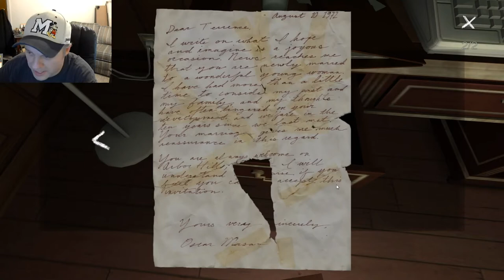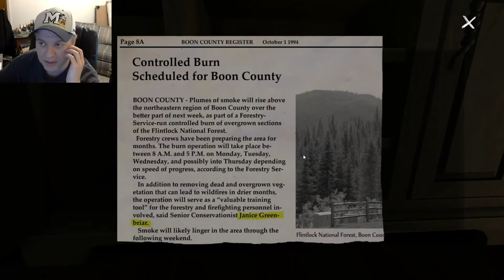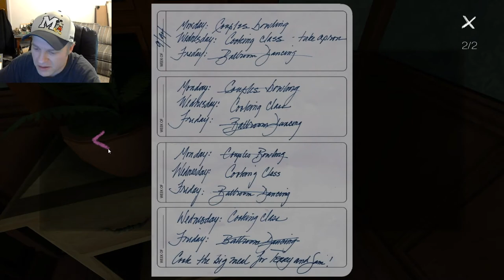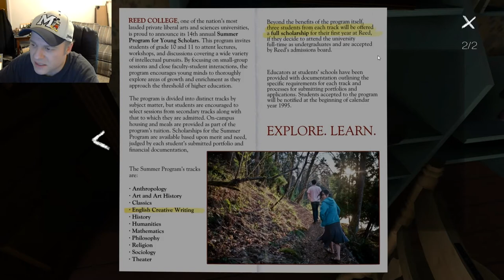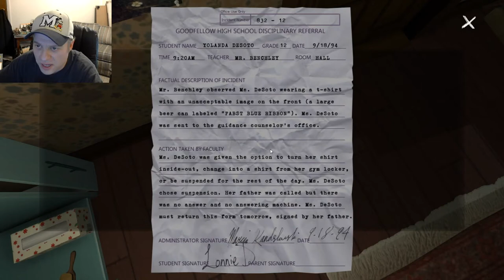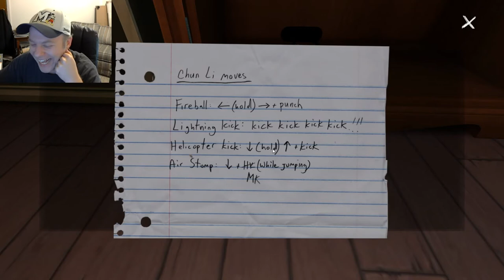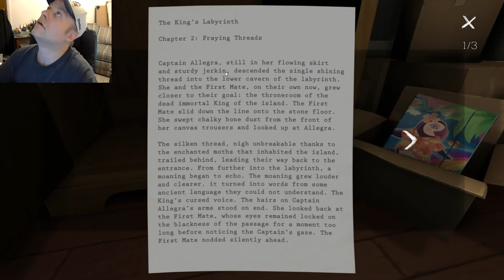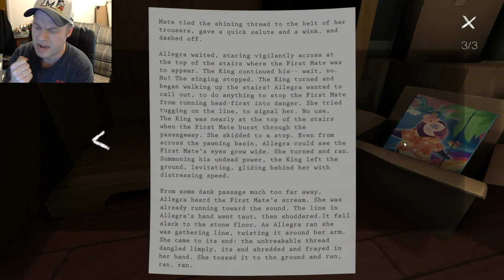Sam's Room | Gone Home, Part 4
Gone Home, Complete Let's Play: Part 4. This series contains gameplay and a blind playthrough.

Starting on the upstairs hall, rocking out to Bratmobile, and reading Sam's newest story. Sam should totally be an author.

Gone Home was created by veterans of the BioShock series and the writer behind Minerva's Den. It is a personal story, offering rich, nuanced details of one family's struggles to deal with uncertainty, heartache, and change.

In Gone Home, we return to the 1990s by visiting a home where every detail has been carefully recreated, and the sounds of a rainstorm outside wrap you in the experience. There is no combat; there are no puzzles. Gone Home is a nonviolent and puzzle-free experience, inviting you to play at your own pace without getting attacked, stuck, or frustrated. This house WANTS you to explore it.

Discover what happened to the Greenbriars by examining a house full of personal possessions, notes, and letters left behind. Mustering all your powers of observation, piece together a story that unfolds as you explore.